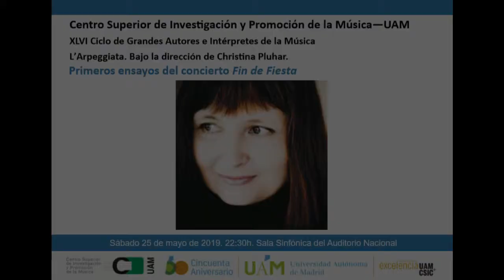Ensayo de L´Arpeggiata para el fin de fiesta Ciclo de Grandes Autores e Intérpretes de la Música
Ensayos de L´Arpeggiata y Chirstina Pluar en la Sala de Música del Centro Superior de Investigación y Promoción de la Música de la Universidad Autónoma de Madrid, previo al concierto que ofrecen el sábado 25 de mayo en el Auditorio Nacional. Fin de temporada del ciclo de Grandes Autores e Intérpretes de la Música. ¡No te lo pierdas!